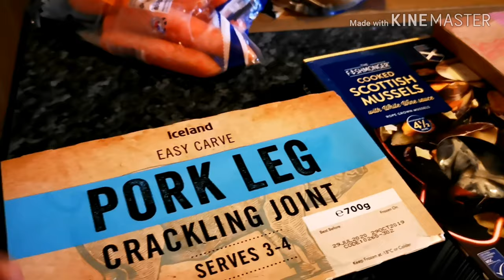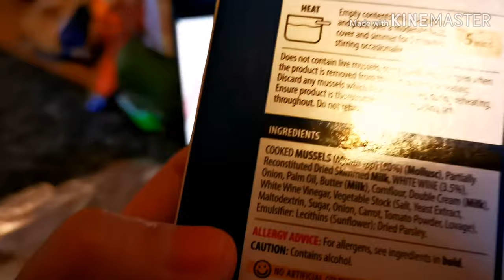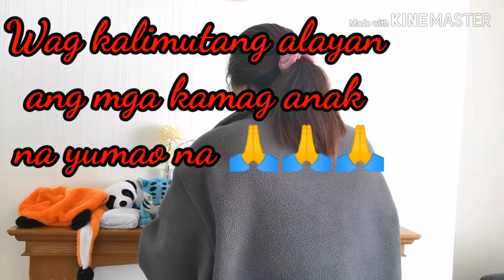A DAY BEFORE MEDIA NOCHE / HAPPY NEW YEAR 2020